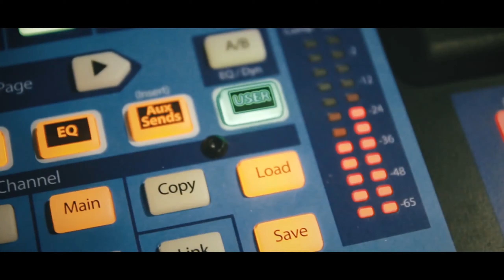TripTank Music. Клип 1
TripTank Music ❤️😍💋